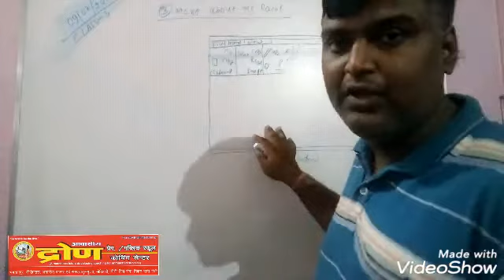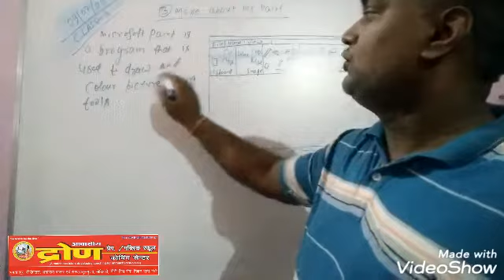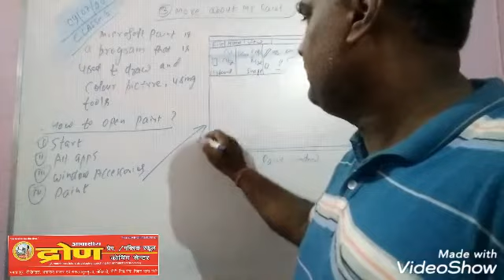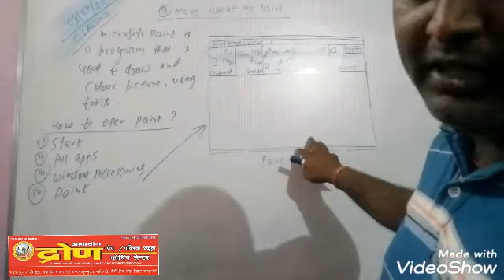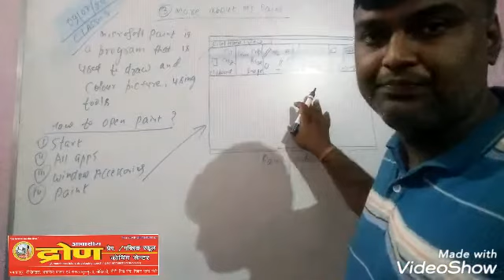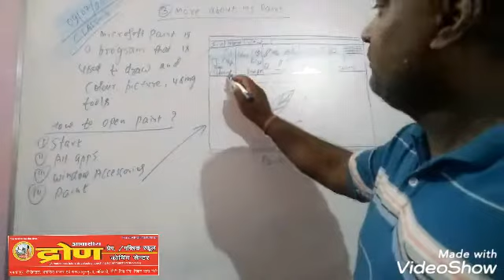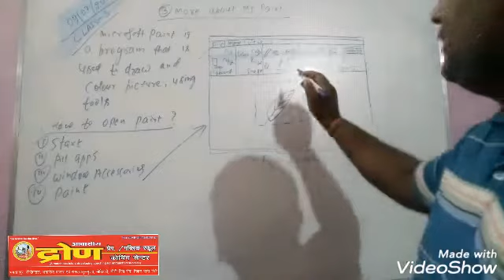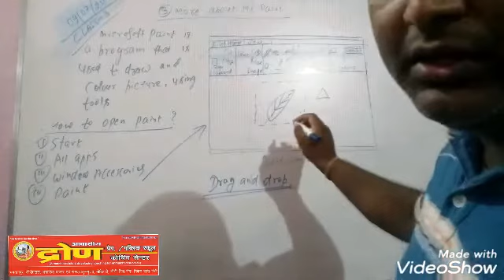CLASS- 3 || COMPUTER || CHAPTER -3 ||DRONA LIVE CLASSES || 09.07.2020